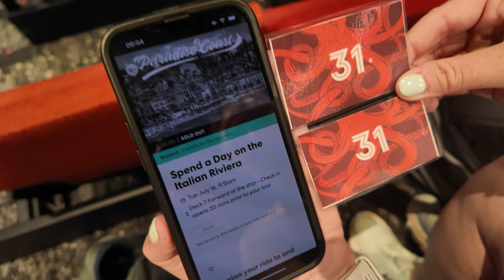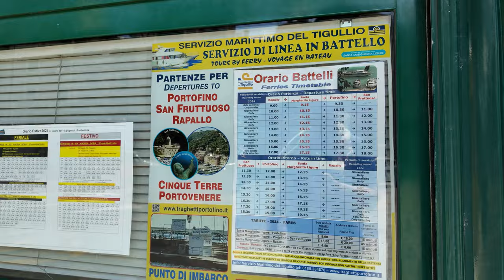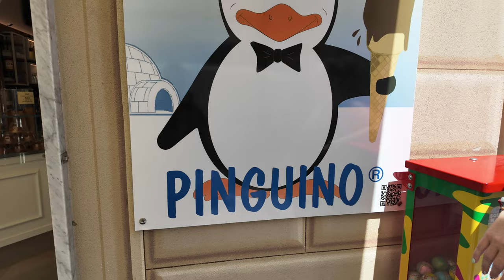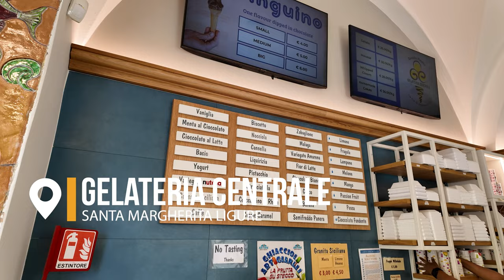Discovering the Italian Riviera on The Scarlet Lady | Virgin Voyages' Irresistible Med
For day 3 of our Virgin Voyage's Irresistible Med Sailing, we are docked in Marina di Carrara Italy. We head off the ship on a port adventure to visit Santa Margherita and Portofino. Later we discover some what entertainment this ship has to offer.

We are Dani and Tori, married, US expat, travel and Disney Enthusiasts based in the Netherlands.  We focus on fun and informative videos that show the highs and lows as well as any tips and tricks we discover on our travels.